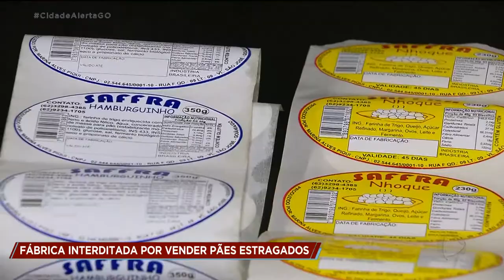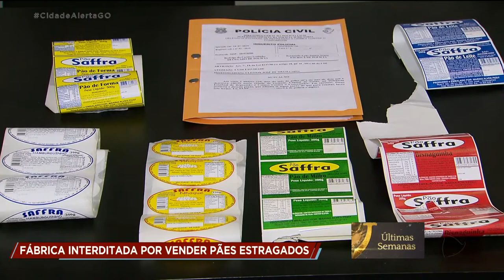FÁBRICA INTERDITADA POR VENDER PÃES ESTRAGADOS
A delegacia do consumidor e a vigilância sanitária interditaram hoje, uma fábrica de pães no Setor São José, aqui em Goiânia. A falta de higiene e a quantidade de insetos surpreenderam os fiscais. Os pães eram distribuídos eram vendidos para pit dogs e lanchonetes.